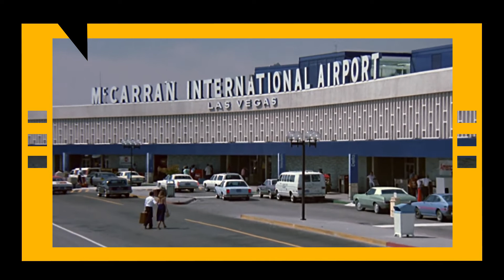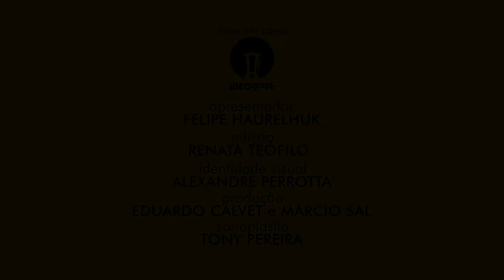A HONRA DO PODEROSO PRIZZI (1985) - ANÁLISE MEU TIO CINÉFILO #217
A primeira família vencedora do Oscar durante três gerações consecutivas foram os Huston. Walter e John (pai e filho) receberam as suas estatuetas em 1948, respectivamente, como ator coadjuvante e diretor/roteirista de "O Tesouro De Sierra Madre". Quase quatro décadas mais tarde, em 1985, foi a vez de Anjelica Huston subir ao palco do The Dorothy Chandler Pavilion em Los Angeles para aceitar o seu prêmio de melhor atriz coadjuvante por "A Honra Do Poderoso Prizzi", um filme em que foi dirigida pelo próprio pai. Por sinal, John Huston cravou o recorde de diretor mais idoso já indicado justamente por este filme, aos 79 anos de vida. Adaptado de uma obra escrita por Richard Condon, o roteiro nos apresenta Charley Partanna (Jack Nicholson), um rapaz adotado desde bebê como membro da poderosa família Prizzi. Por um lado ele garante proteção para si mesmo, mas também precisa cumprir algumas tarefas que incluem o assassinato de desafetos dos mafiosos. Em um casamento da família, ele se vê atraído por uma bela mulher de vestido roxo chamada Irene Walker (Kathleen Turner). Em pouco tempo ambos estão apaixonados um pelo outro, mas como uma relação entre dois assassinos profissionais poderia dar certo? Mais do que isso: qual será a decisão moral de Charley quando ele terá que escolher entre o amor por uma mulher e a lealdade pela família Prizzi, que o acolheu desde pequeno? Filme com uma premissa pouco usual, direção surpreendentemente ágil e excelentes atuações femininas que chegam a ofuscar o protagonismo de Jack Nicholson, caricato demais. Destaque também para a primorosa trilha sonora de Alex North, um veterano da área. William Hickey está soberbo como Don Corrado, o "poderoso chefão" dos Prizzi, assim como a própria Anjelica Huston no papel da ex-esposa de Charley. Lançada durante o verão norte-americano, a produção performou muito bem nos maiores centros urbanos do país e foi altamente bem recebida pela crítica, ainda que o tempo tenha apagado um pouco a sua relevância histórica. Foi indicado em 8 categorias pela Academia, garantindo apenas a estatueta para Anjelica Huston.

SESSÃO #217 - A HONRA DO PODEROSO PRIZZI.

Título Original: Prizzi's Honor.
País de origem: Estados Unidos.
Duração: 130 minutos.
Data de estreia: 14 de Junho de 1985.
Direção: John Huston.
Roteiro: Richard Condon, Janet Roach.
Elenco principal: Jack Nicholson, Kathleen Turner, Anjelica Huston, William Hickey, Robert Loggia, John Randolph, Lee Richardson, Michael Lombard.

Total de indicações: 8 (1 Oscar).

Melhor Filme – John Foreman (produtor).
Melhor Direção - John Huston.
Melhor Ator - Jack Nicholson.
Melhor Ator Coadjuvante - William Hickey.
Melhor Atriz Coadjuvante - Anjelica Huston. VENCEDOR.
Melhor Roteiro Adaptado - Richard Condon, Janet Roach.
Melhor Montagem - Rudi Fehr, Kaja Fehr.
Melhor Figurino - Donfeld.

Trilha sonora: Alex North.

"A Honra Do Poderoso Prizzi" é uma produção ABC Motion Pictures, distribuída comercialmente no Brasil pela Classicline.